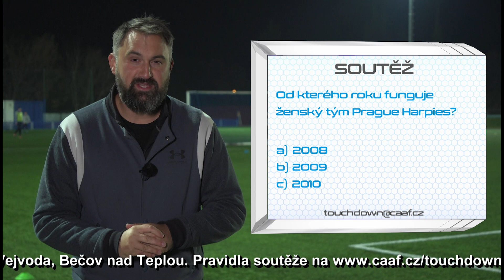Touchdown 11/2021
Magazín ČT sport o americkém fotbale v ČR
Obsah dílu:
🏈 Příběh Prague Harpies
🏈 Reportáže Junior Bowl XXI a Rose Bowl VII
🏈  na 1 Vojtěch Kolář (Prague Black Panthers)
🏈 Soutěž o voucher Burger King